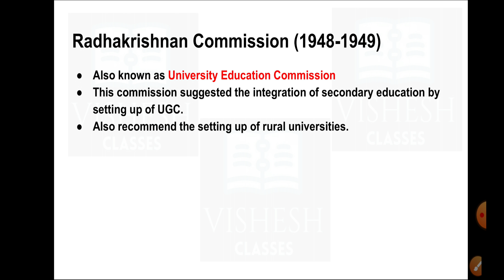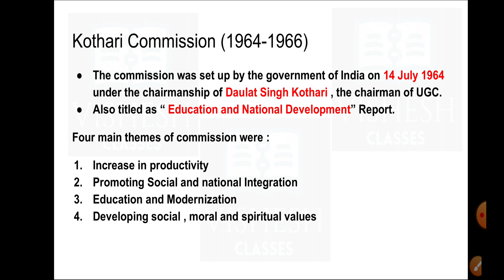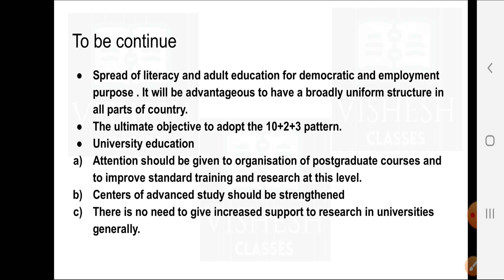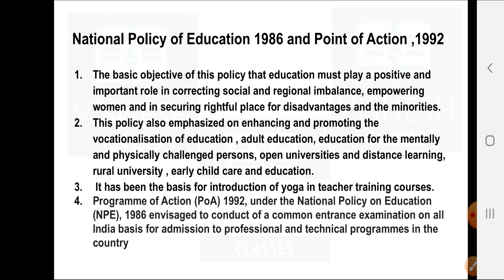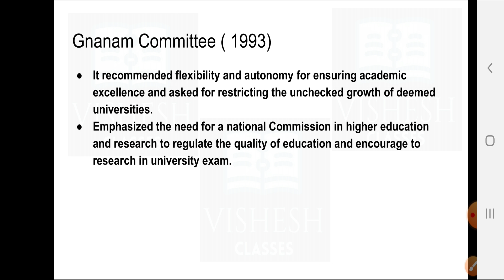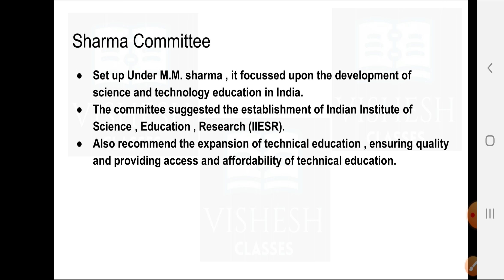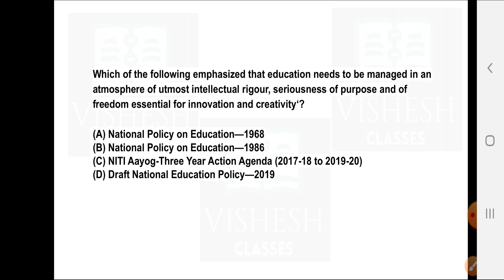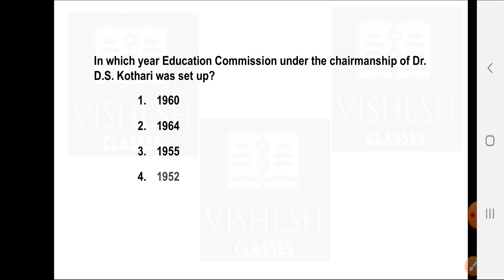Education Commission After Independence with mcq || Higher education || part-3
This video is about all the education commissions and committees before Independence. This video is helpful for the aspirants preparing for any government exams.